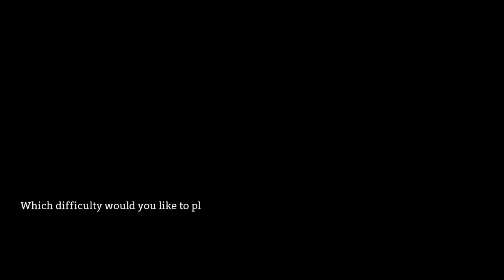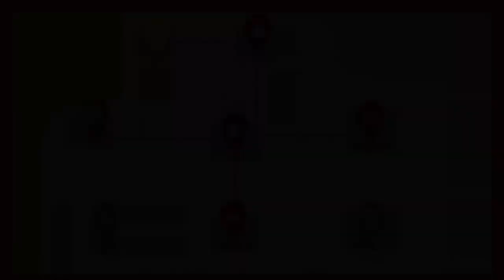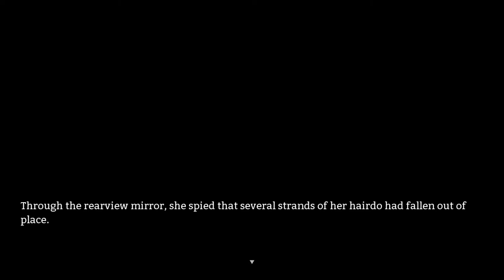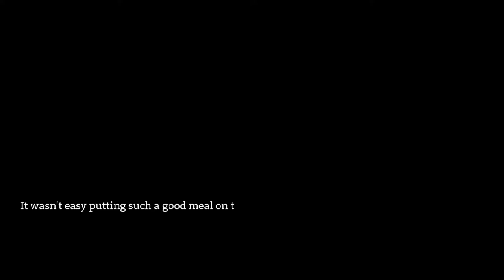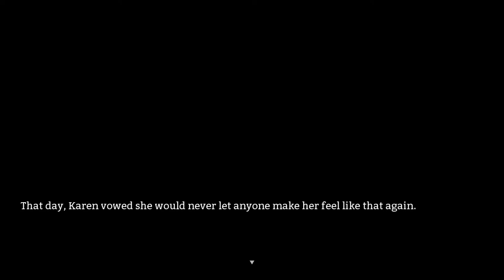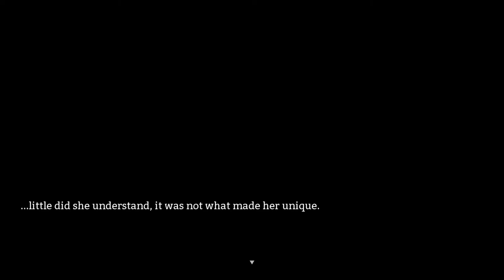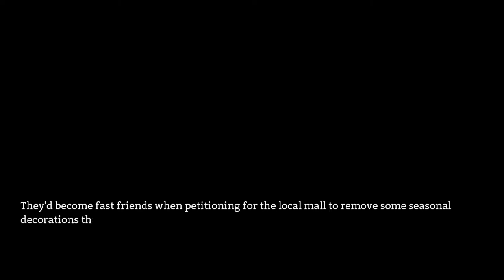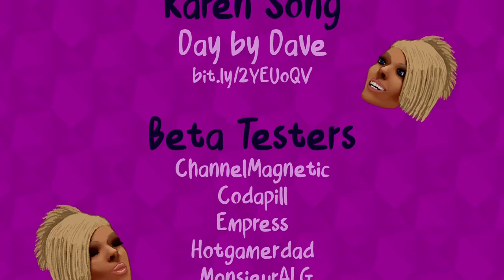DZ and Special Guest, Oliver William, Play Karen: An Outrage Simulator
Originally recorded on November 6th, 2020